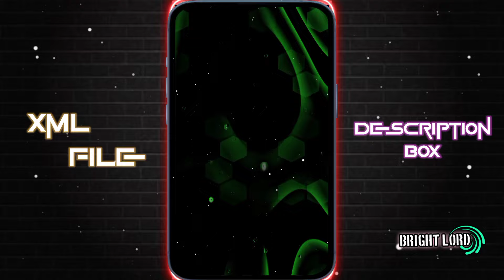NEW TRENDING 3D XML FILE💝🔥 || NEW ATTITUDE XML 🎟️🦋 || NEW TREND XML FILE 👀💦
NEW TRENDING 3D XML FILE💝🔥 || NEW ATTITUDE XML 🎟️🦋 || NEW TREND XML FILE 👀💦 || xml alightmotion @Bright__Editz

𝐏𝐑𝐄𝐒𝐄𝐓 𝐁𝐘 ► 🅱🆁🅸🅶🅷🆃 🅻🅾🆁🅳

🔸𝐊𝐈𝐍𝐄𝐌𝐀𝐒𝐓𝐄𝐑
🔸𝐀𝐋𝐈𝐆𝐇𝐓 𝐌𝐎𝐓𝐈𝐎𝐍
🔸𝐂𝐀𝐏 𝐂𝐔𝐓
🔸𝐈𝐍𝐒𝐇𝐎𝐓
🔸𝐏𝐈𝐗𝐄𝐋𝐋𝐀𝐁
🔸𝐏𝐈𝐒𝐂𝐀𝐑𝐓
🔸𝐏𝐒 𝐂𝐂
🔸𝐅𝐀𝐂𝐄 𝐀𝐏𝐏
🔸𝐂𝐀𝐍𝐕𝐀
🔸𝐑𝐄𝐌𝐈𝐍𝐈
🔸𝐕𝐒𝐂𝐎

𝐊𝐄𝐘𝐖𝐎𝐑𝐃𝐒 🔖

xml
alight motion xml
alight motion
xml file
xml tutorial
xml video
attitude xml
cap cut
status
preset full beat
trend xml
xml preset
new xml
alight motion
xml edit
xml file
preset alight motion
trending
viral girl xml
alight motion preset
photos xml
learn xml
alight motion
preset
new trend
badass transitions
free preset
editing pack
am pack
am preset
am edit
edit tutorials
alight link
soft edit
badass edit
editing preset
editing preset pack
after effects
shakes
alight motion link
trending xml
badass alight motion
transition
edits
editing
edit
photo xml
attitude presets
trending alight motion
preset xml
xml presets
presets
all xml
all presets
alight motion
instagram trend
remix xml file
remix xml
happy birthday xml file
devil xml
video editing
trending xml
3d high beat xml file
new song xml
3d trend xml file
3d video editing xml alight motion
3d xml
3d xml preset
video editor
hot xml
badass edit
badass preset
xml file
new trend xml
attitude xml
alight motion xml file
photo editing
photo edit
editing
editing video

𝐗𝐌𝐋 𝐂𝐑𝐄𝐃𝐈𝐓 𝐁𝐘 ► @Brightlord_54